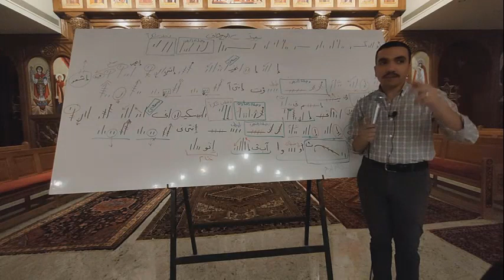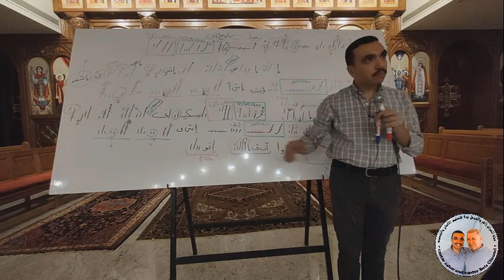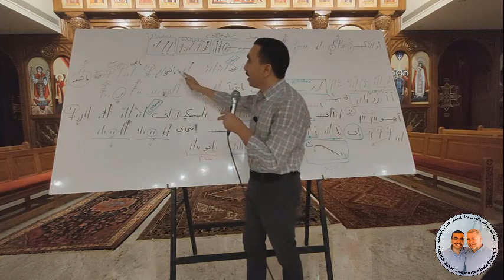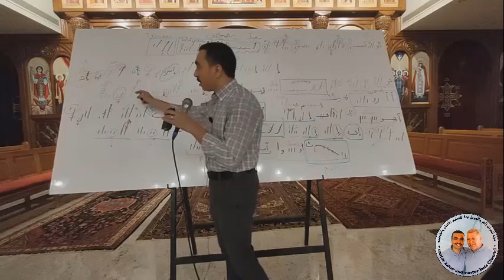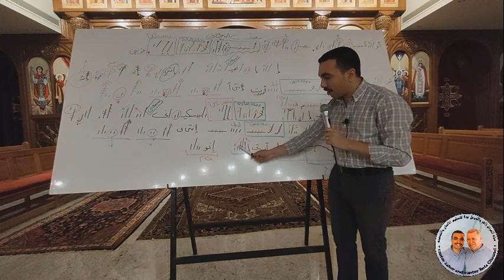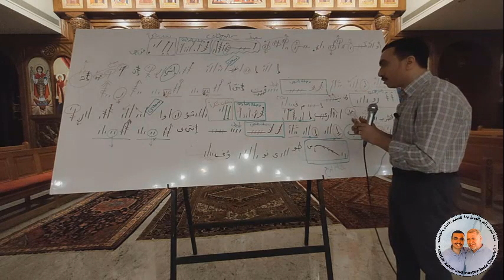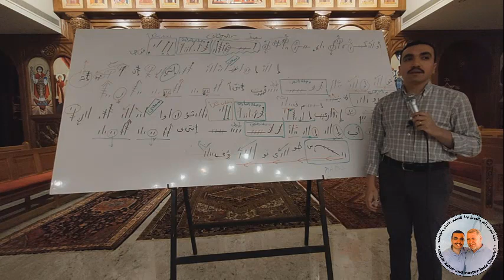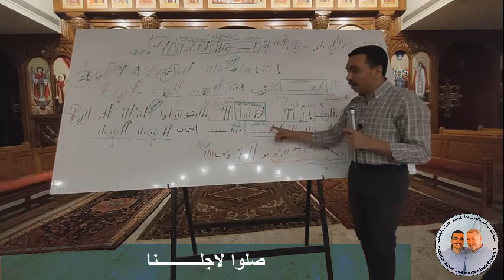لحن سيموتى تعليمى - الحصة الثالثة والاخيرة - للمُعلم بولا منير